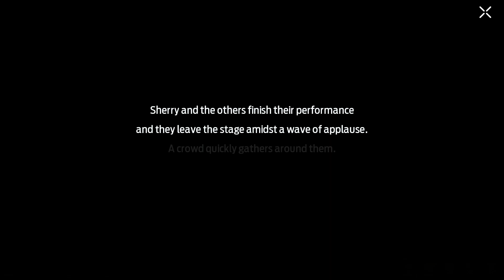Undawn [Tutorial] Music Maestro || Walkthrough || Cutscenes || Storyline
Don’t you even dare to look at me like that, I don’t know how to play a gutter.